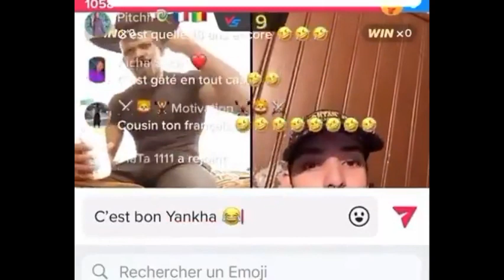ADAMA 🤣 TU ES QUEL ÂGE ? PARLE OU TU DESCENDS